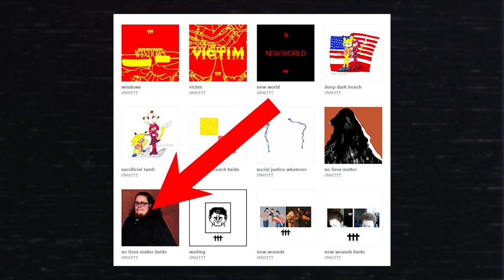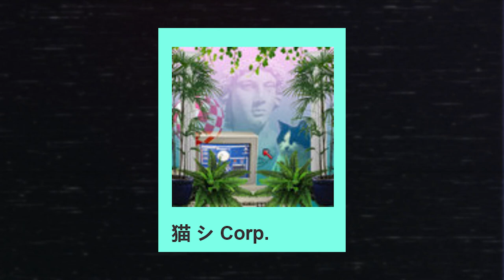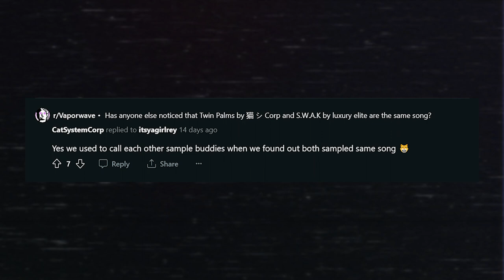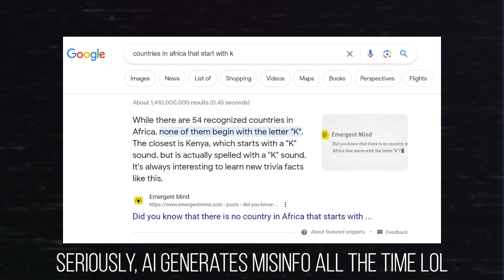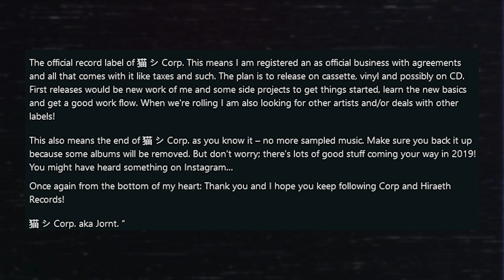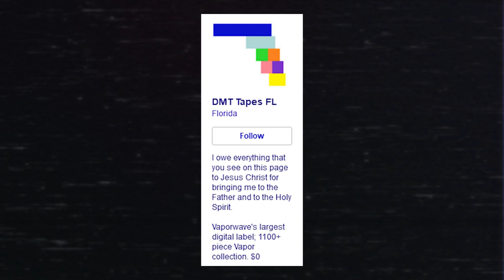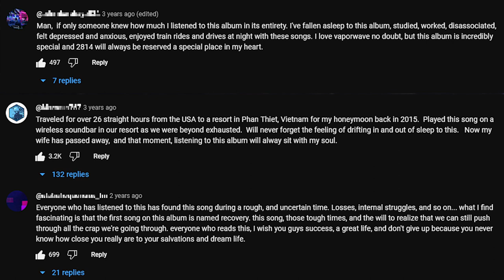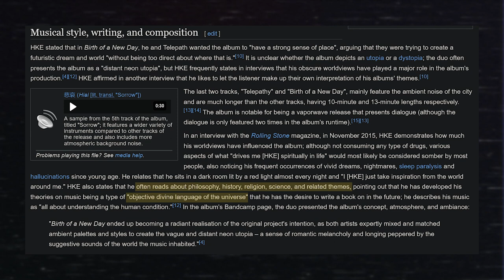Vaporwave & Musical Innovation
[ *ADDITIONAL NOTES* ]
In my last video on Vaporwave, I briefly mention its potential future. So in this video, I expand on that topic and how "musical innovation", the "Xerox Effect", and other concepts will be important to the future of the genre.

[ *TIMESTAMPS* ]
0:00 - Introduction
0:35 - Gimmick Genres
1:37 - Vaporwave's Plunderphonic Roots
6:22 - Why Musical Innovation is Important
7:43 - The Xerox Effect
9:17 - On Sample Usage
10:46 - Vibes and Musical Roleplay
14:31 - RECAP
15:02 - Potential Vaporwave Innovations
19:30 - RERECAP
19:48 - Dystopian Fiction and the Loss of Meaning
23:49 - The VaporVinyl Community
26:05 - Vaporwave Needs Philosophy
28:12 - Conclusion

Otis Macdonald - Back in Town, Does it Float, Man